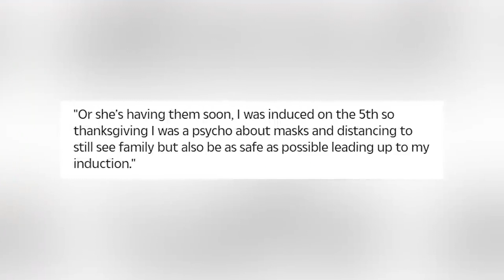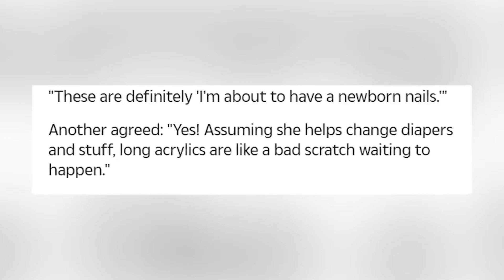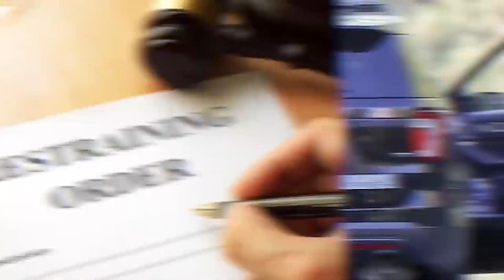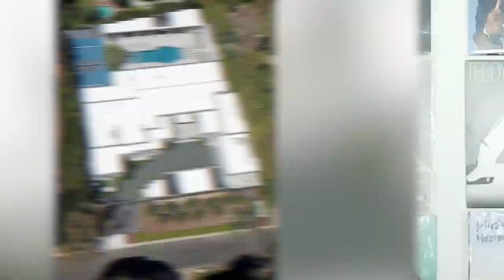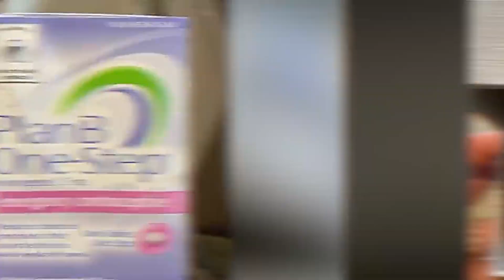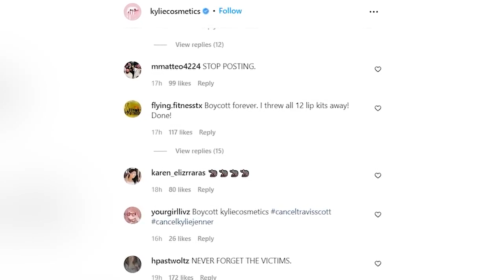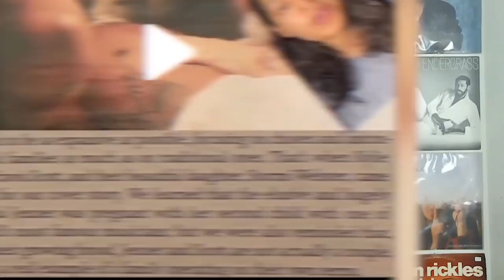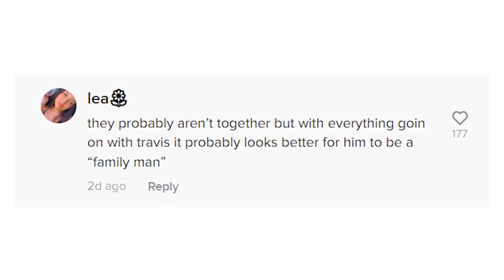Did Kylie Jenner Give Birth To Second Baby ?!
Has Kylie Jenner Given Birth to Baby number 2? A lot of signs are pointing to YES! We all know when it comes to Kylies pregnancies/ births Kylie likes to keep it rather private. So it's not going to be too surprising if she has given birth, but hasn't announced it publicly yet. However there is some gossip floating around that there, and all signs are pointing to yes. We have all the info for you in, "Did Kylie Jenner Give Birth To Second Baby ?!" Here For You on IO Elite !